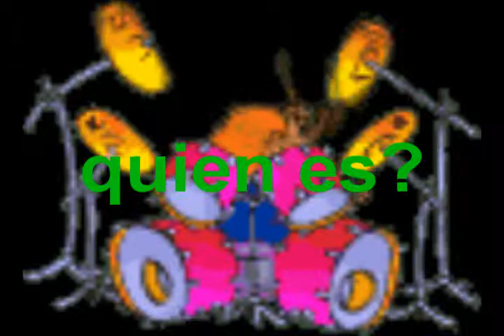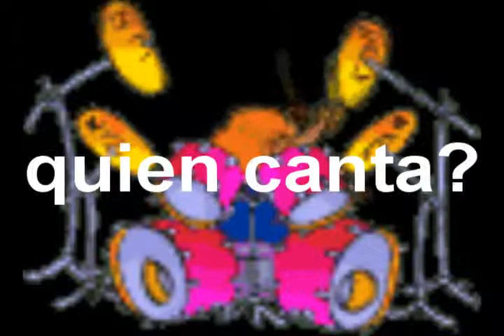boogie-mama.wmv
quien canta alguien sabe ?